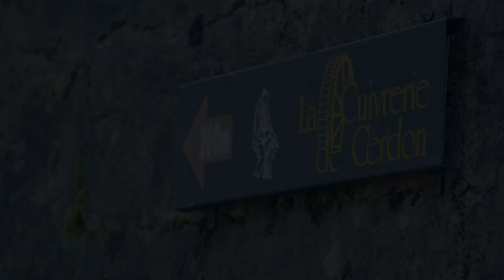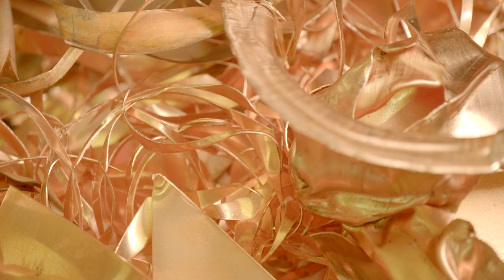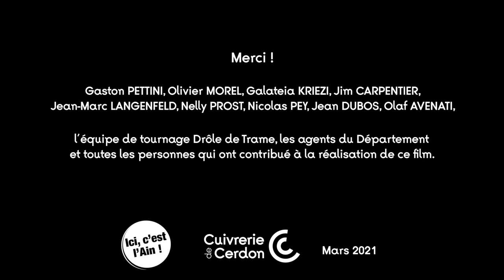Réhabilitation de la cuivrerie de Cerdon - Suivi du chantier #2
La cuivrerie de Cerdon est un élément du patrimoine français à la croisée des chemins entre le patrimoine industriel, le patrimoine ethnologique et le patrimoine immatériel lié aux techniques et aux savoir-faire. Propriété du Département de l’Ain depuis mars 2018, un projet architectural et scénographique est en cours de réalisation pour transmettre cet héritage emblématique au public. D'ici l'ouverture, prévue en 2022, suivez l'avancement du chantier en image : remise en route des machines et enregistrement des savoir-faire pour ce deuxième épisode. L'histoire continue...
Département de l'Ain / La Rocca Vidéo, 2021